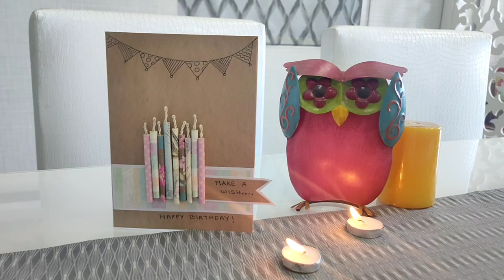DIY 3D Candle Birthday Card|Unique Greeting card|simple card idea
Hey everyone!
 Learn how to make a unique and innovative birthday card for your loved ones!

If you make this, do share pics on Instagram and tag Kraftokri

Musician: @iksonofficial